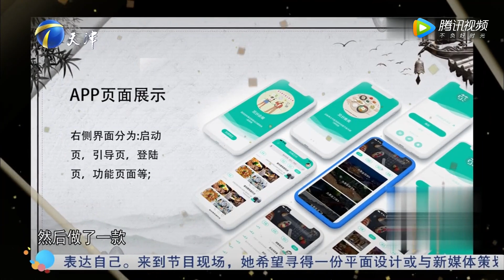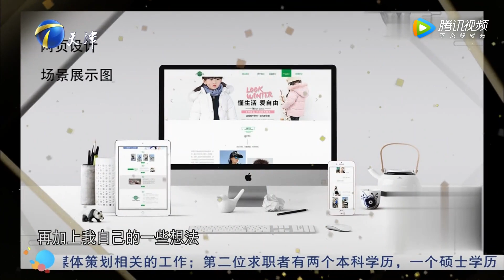山西男孩愛好蹦極口誤說成蹦迪，場蹦迪逗笑全場＃非妳莫屬＃塗磊＃求職